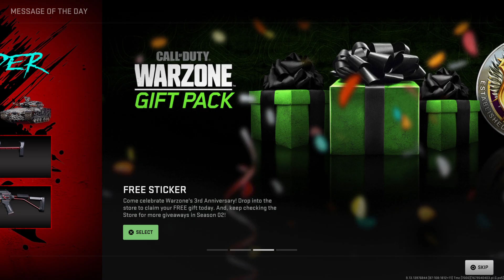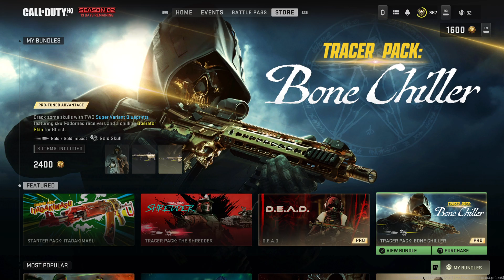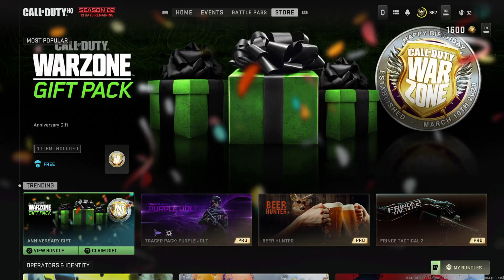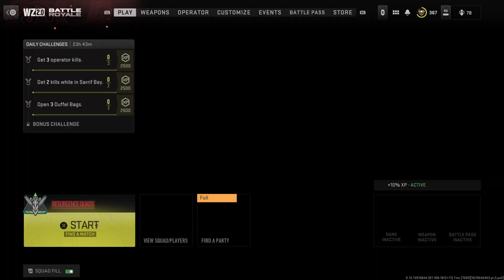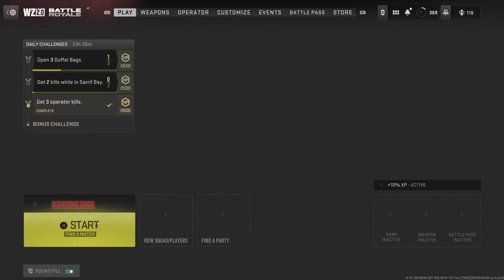Call of Duty: Modern Warfare II_20230324003347